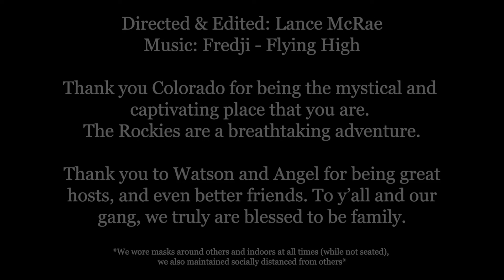Lance McRae - Denver 2021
Thank you Colorado for being the mystical and captivating place that you are. The Rockies are a breathtaking adventure.

Artist: Fredji
Song: Flying High